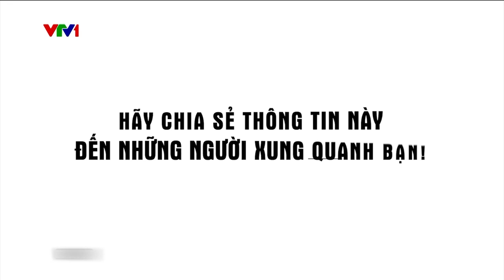Những điều cần làm khi có lũ quét